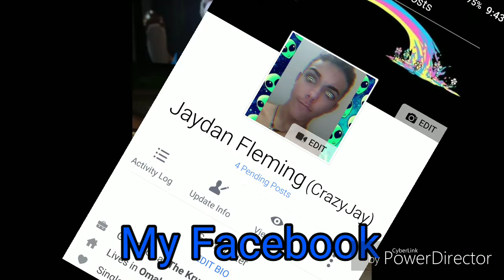Random clips of the week #1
Just some funny clips I where funny